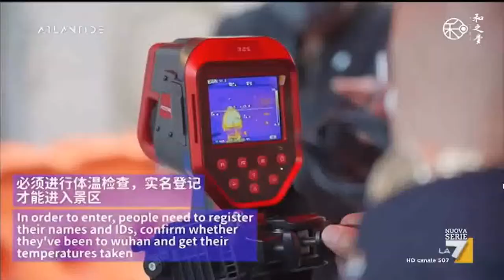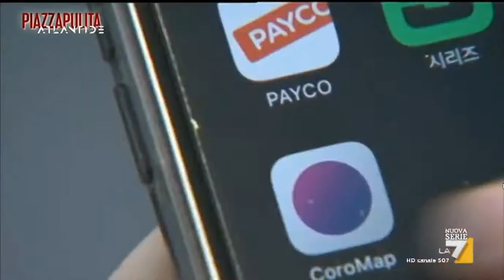Atlantide Angeli e Demoni 2